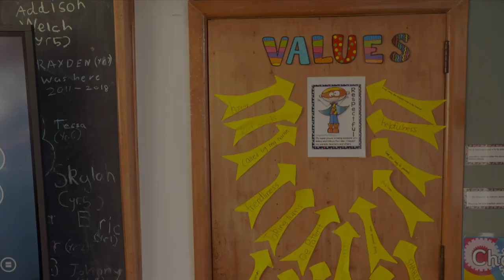Dame Valerie Adams helps girl from a small Waikato farming community achieve her shotput dreams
Addison Welch’s school has a population of just 25 and no high performance coaches, until now.